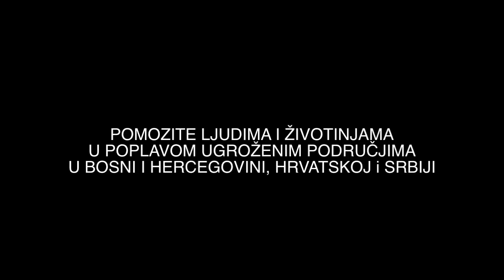POMOZIMO BIH SRBIJI I HRVATSKOJ - Leon Lučev - glumac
Gospodin Leon Lučev, glumac, apelira za pomoc ljudima i zivotinjama stradalim u poplavama koje su zadesile Bosnu i Hercegovinu, Hrvatsku i Srbiju.